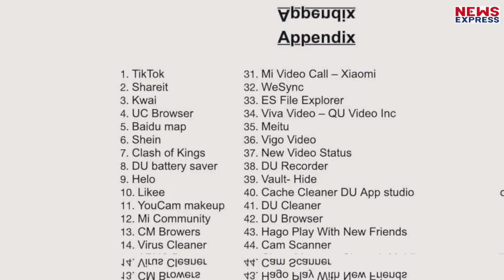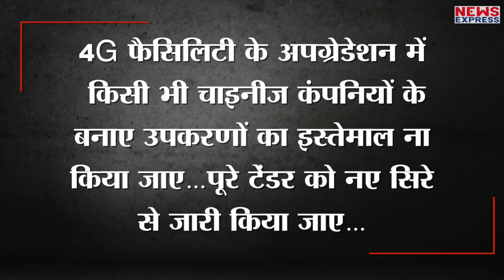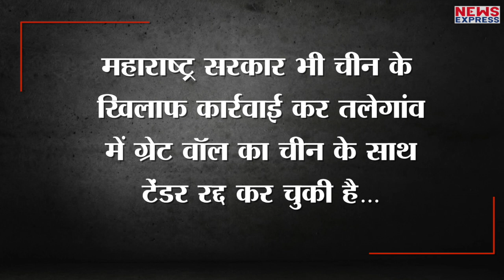अब BSNL, MTNL भी China को सिखाएंगे सबक, 4G टेंडर रद्द कर दिया जोर का झटका !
चीन से ज्यादा उपकरण खरीदने के आरोप के बाद सरकार के निर्देश पर BSNL और MTNL टेलिकॉम कंपनीज ने चीन के साथ अपने 4G के टेंडर को रद्द कर दिया है…जो कि चीन के लिए एक बड़े झटके के तौर पर देखा जा रहा है…हालांकि चीन ने जब से भारत के साथ धोखा किया है तब से चीन को झटके पर झटके ही मिल रहे हैं जिससे चीन बौखला रहा है…